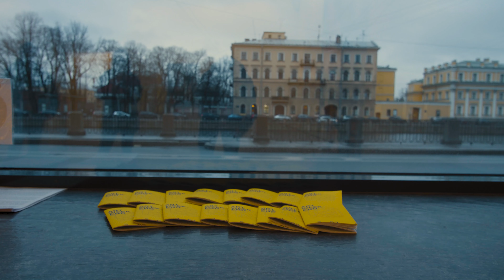ART WEEKEND 2020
Северо-Западный филиал ГМИИ им. А.С.Пушкина (ГЦСИ Петербург) при поддержке Фонда поддержки инноваций и молодежных инициатив Санкт-Петербурга представляют:

2-й Кураторский форум
Art Weekend
21 - 22 ноября 2020

Art Weekend – день открытых дверей петербургских галерей и арт-пространств. Событие объединило более 40 площадок, работающих в поле современного искусства.
Это одновременно исследование текущего состояния местной арт-сцены, важное для профессионального сообщества, и большое общедоступное городское событие. Специально для мероприятия готовятся лекции, дискуссии, перформансы, выставки и экскурсии. Для Art Weekend разработана карта (печатная и digital) с указанием всех площадок и подробной публичной программой.

Руководитель ГЦСИ Петербург и 2-го Кураторского форума: Мария Катц (Кузьмина)
Программный директор форума: Наталья Хвоенкова
Куратор выставки в вузах: Анна Заведий
PR проекта: Елена Филиппова
Координатор Art Weekend: Елизавета Рейхет
Специалист по работе с волонтерами: Кристина Еременко
Дизайнер: Мария Батурина